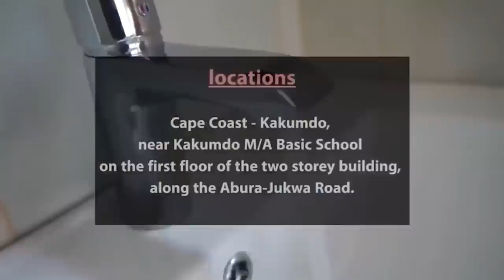😭Every human last house is a coffin. If you allow God spirit to use U heaven will be yours. OBOTAN 🙏